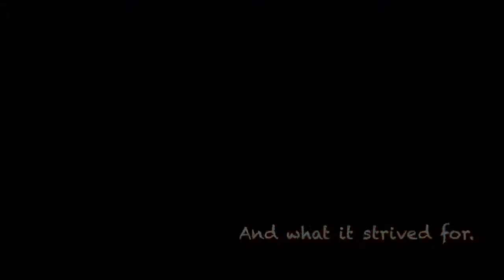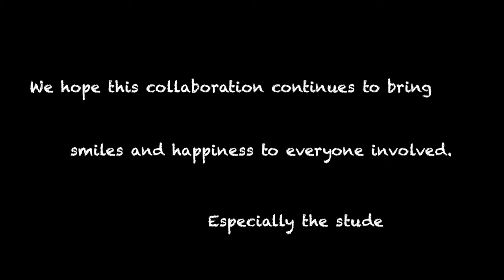NUS OCIP at PSE (StepUp Project Cambodia 2013)